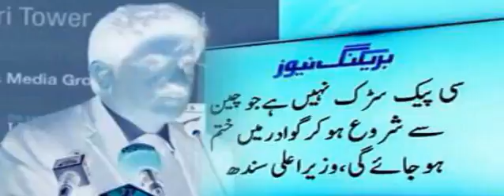وزیر اعلی سندھ کا سی پیک سے متعل سیمینار سے خطاب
میں سی پیک کے ساتھ اس کے شروع ہونے سے پہلے سے ہوں, وزیر اعلی سندھ
 چائنہ کے ساتھ ہمارےتاریخی تعلقات ہیں,وزیر اعلی سندھ

 دنیا کے64 ممالک چائنہ کے پروگرام  ایک روڈ ,ایک بیلٹ میں جڑے ہیں, وزیر اعلی سندھ
چائنہ کا پروگرام 1000 سال کا لگتا ہے, وہ آگے دیکھ رہے ہیں, سید مراد علی شاہ
* چائنہ سے گوادر تک سڑک صرف ایک روڈ نہیں بلکہ اس سے جڑی دیگر سڑکیں جو چائنہ نے تعمیر کی ہیں دنیا کو ملا دیا ہے , وزیر اعلی سندھ

 کے سی آر , شہید بینظیر بھٹو کا خواب تھا, کیٹی بندر اور اکنامک زون دھابیجی سی پیک  میں شامل کروانے میں کامیاب ہوۓ ہیں, وزیر اعلی سندھ

* ہم کے سی آر کا اس سال کے آخر میں سنگ بنیاد رکھیں گے , وزیر اعلی سندھ

ساتویں بڑے کوئلے کے ذخائر میں سے اب تک چند کلو نکالا ہے, سیدمراد علی شاہ

*سندھ کے پاس توانائی کے مسئلے کا حل ہے, وزیر اعلی سندھ

* پاور پلانٹ لگانے سے کول مائنگ کا کام طویل اور مشکل ہے, وزیر اعلی سندھ

* ہم کیٹی بندر پر کول پاور پلانٹ لگانا چاہتے ہیں,سیدمراد علی شاہ